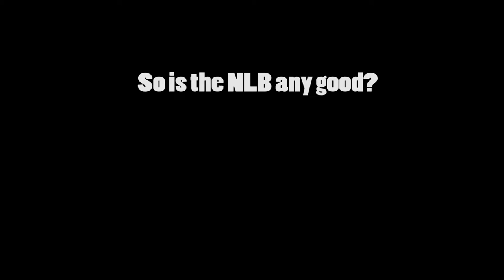NLB Montage EP4